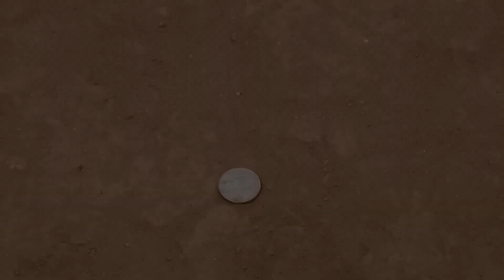२०८० को पहिलो सुपरहिट फिल्म जारी कस्तो छ?